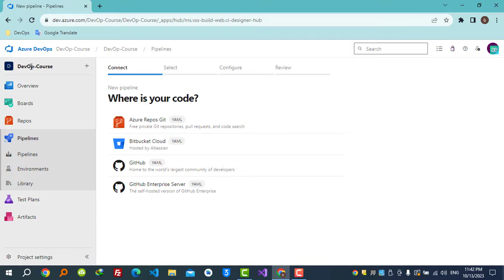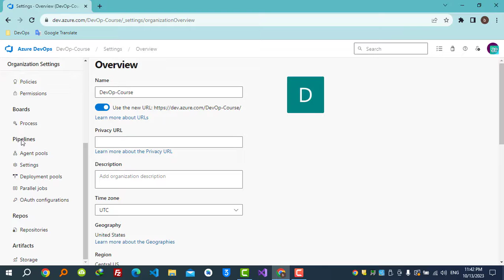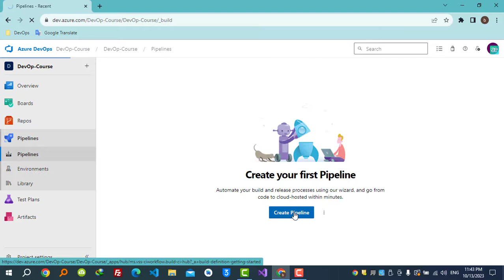enable use the classic editor to create a pipeline without YAML | Azure DevOps Tutorial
Enable  Use the classic editor to create a pipeline without YAML Azure DevOps